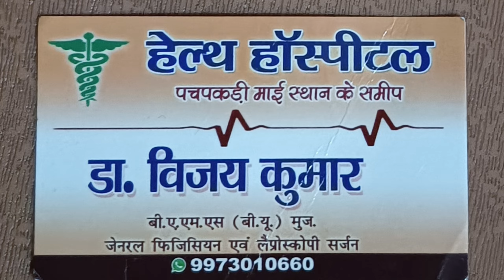Rjd के राष्ट्रीय महासचिव सैयद फैसल अली, मेयर प्रीति गुप्ता पूर्व जिला अध्यक्ष के साथ अन्य क्या बोले